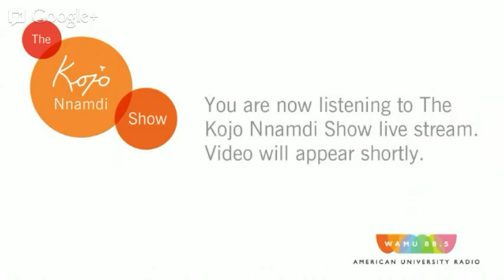Full Video: The Legacy Of Gallaudet's 'Deaf President Now' Movement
Since its founding in the mid-19th century, Gallaudet University has been an academic and cultural hub for the Deaf community. But until 1988, the university never had a deaf president. Twenty-five years ago this week, students launched a protest on the Northeast D.C. campus, dubbed the "Deaf President Now" movement. The protest resulted in the school's first deaf president, and helped spur passage of the Americans with Disabilities Act two years later. Kojo explores the legacy of student protests at Gallaudet.